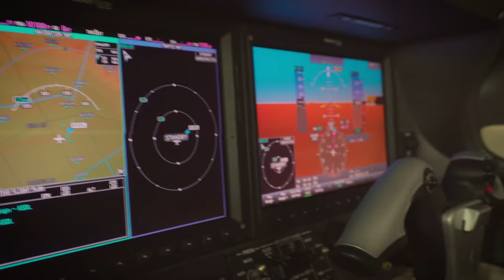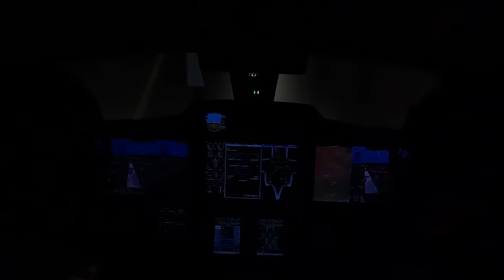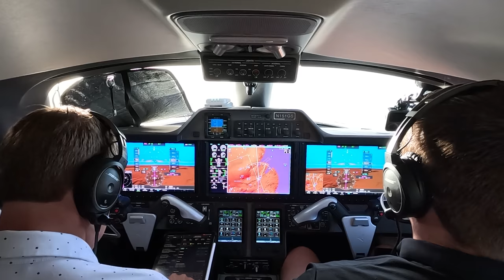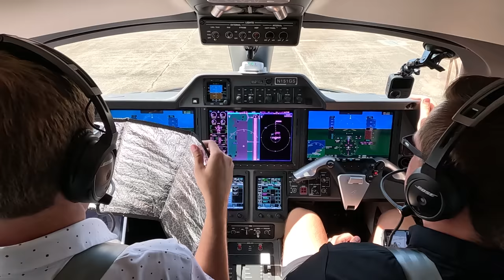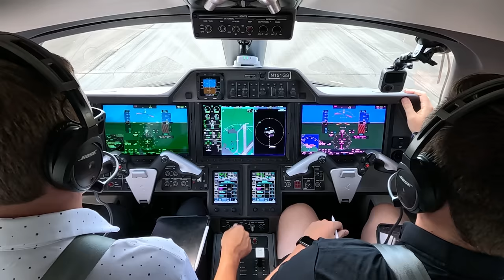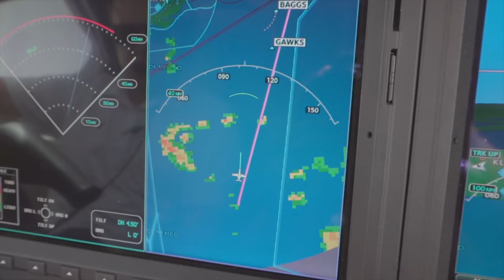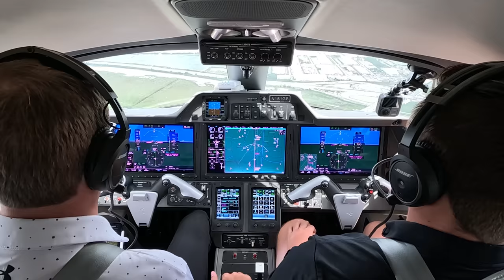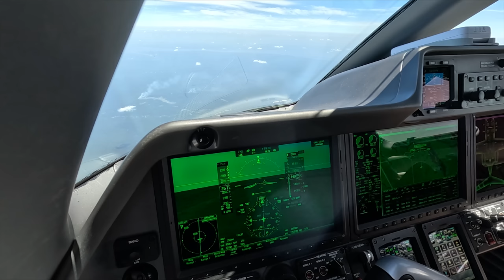Flying the Phenom 100 Arizona to Brazil! (IFR Flight Vlog)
Welcome aboard the farewell trip of our Phenom 100EV! Come along with us as we take this beauty across the world to deliver it to its new owner in Brazil.

Special thanks to Trever at ForeFlight!

NOTE: This video has been edited down to a reasonable viewing length. As a result, some checklists and procedural items may by omitted from the video.